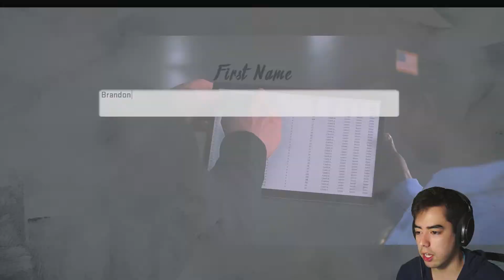COLLEGE FOOTBALL SIGNING DAY! | Madden 20 Face Of The Franchise (Episode 1)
Welcome to Madden 20 Face of the Franchise Mode where we decide where to play College Football!

👉SOCIAL MEDIA LINKS👈
👉INTRO👈
Thanks to TGODdesigns for the Intro!
👉MUSIC👈
INTRO: Kontinuum - Lost (feat. Savoi) [Sunroof Remix]